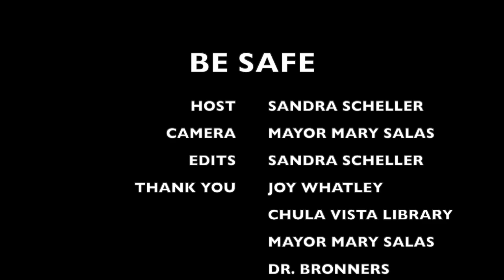Meet Alex Vesely, Grandson of Holocaust survivor Victor Frankl, Man's Search for Meaning,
Viktor Frankl made it possible for the grandmother of Sandra Scheller to be placed in the American zone after the Holocaust by sending her to a mental facility.  Alex Vesely talks about his Grandfather as Sandra talks about her Grandmother. From Austria to Chula Vista the two met for the first time in Our Lives Our Future.